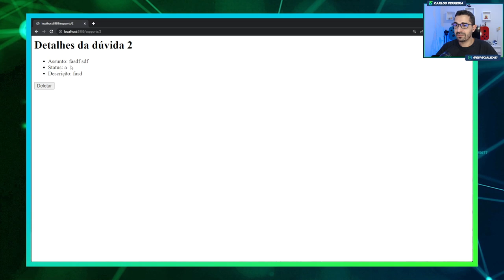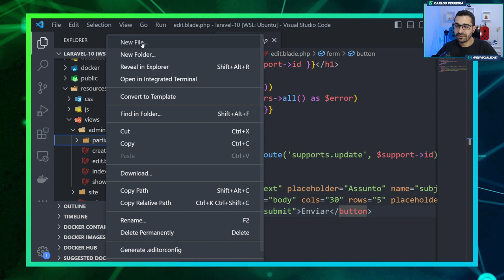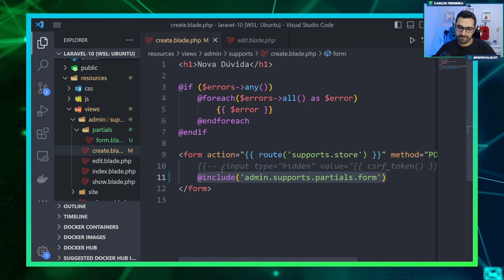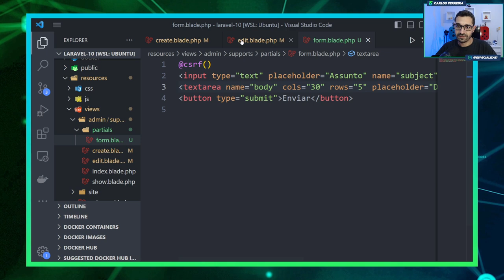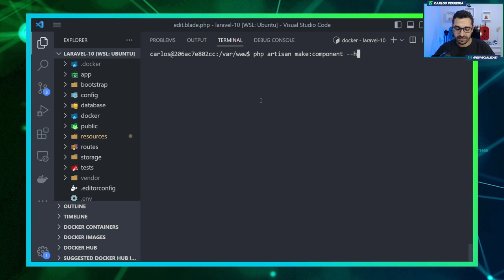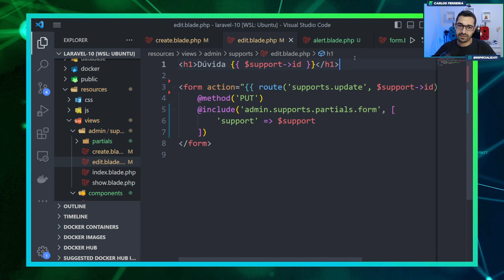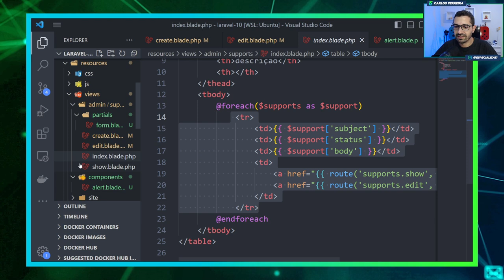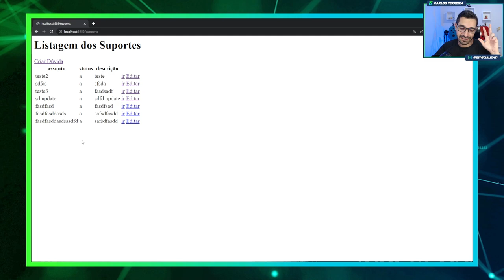Curso de Laravel 10 - #24 - Organizar Views no Laravel 10 (com componentes)